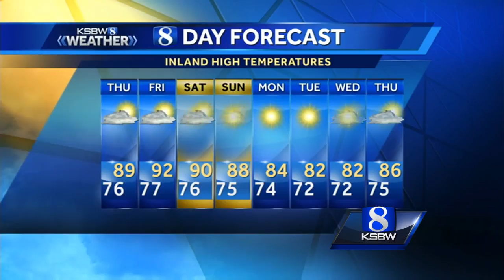Watch your local evening forecat on KSBW 06.28.17